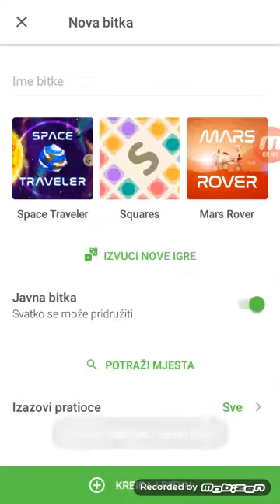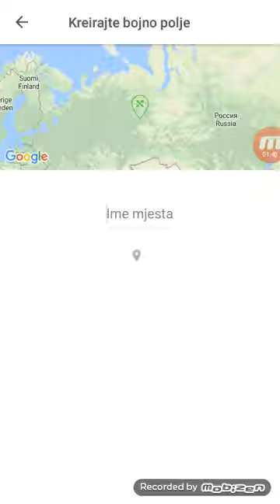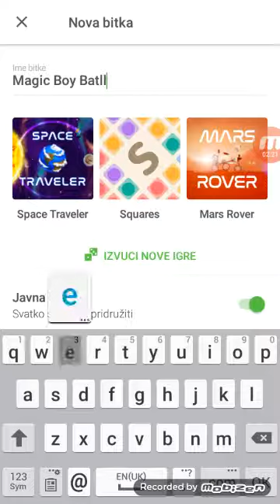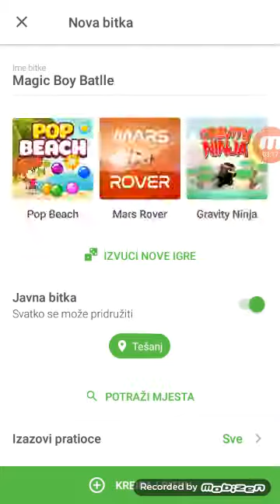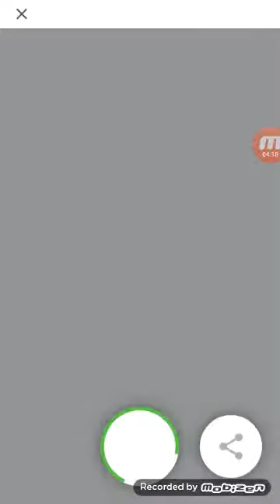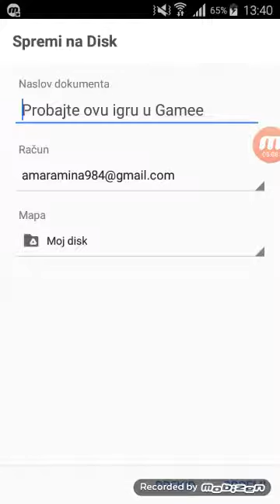Gamee zasto ovo igarm!!!!!!!!